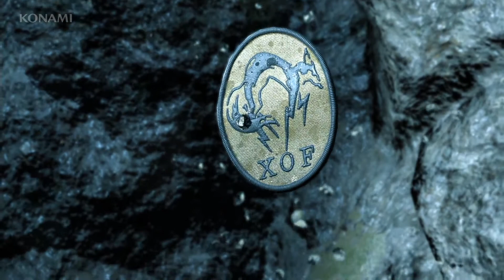Metal Gear Solid V: Ground Zeroes - Official Opening English Cutscene (HD 1080p)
Official Opening English Cutscene for Metal Gear Solid V: Ground Zeroes, which is the prologue chapter of Metal Gear Solid V: The Phantom Pain. It was developed by Kojima Productions Japan and Kojima Productions LA, and was released on the PlayStation 3, Xbox 360, PlayStation 4 and Xbox One in North America, Japan, Europe and the UK in March 2014. A PC version will be released in 2015.